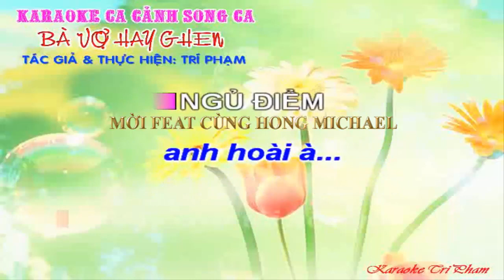Karaoke [THIẾU ĐÀO] BÀ VỢ HAY GHEN - Hát với Hong Michael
*** Video chỉ nhằm mục đích giao lưu kết bạn *** Không nhằm mục đích khác ***
Karaoke Ca cảnh BÀ VỢ HAY GHEN - THIẾU ĐÀO - Hát với Hong Michael
Tác giả: Trí Phạm
Beat: Trí Phạm
Trình bày: Hong Michael mời nữ song ca.